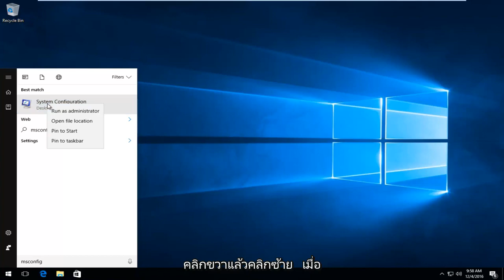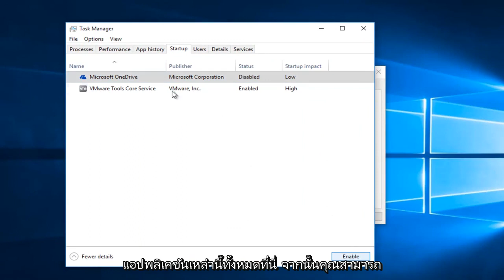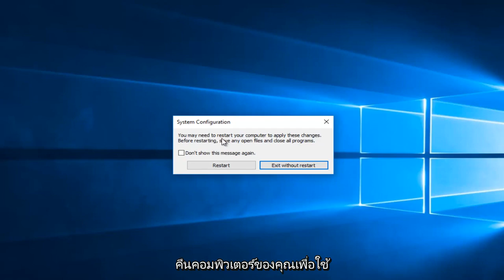Clean Boot คืออะไรและวิธีทำความสะอาด Boot Windows 10/11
วิดีโอนี้จะช่วยให้คุณบูตเข้าสู่สภาพแวดล้อมแบบคลีนบูต เหมาะสำหรับการแก้ไขปัญหาคอมพิวเตอร์ของคุณ

หากคุณพบพฤติกรรมที่ไม่คาดคิดบนพีซี Windows 10 ของคุณ สิ่งแรกที่คุณควรทำคือใช้วิธีการวินิจฉัยด้วยวิธีการกำจัด มีปัจจัยมากมายที่อาจเป็นสาเหตุของปัญหา เช่น การชะลอตัว BSOD การค้าง และแม้แต่การรีบูตกะทันหัน วิธีที่ดีที่สุดในการตรวจจับสาเหตุของปัญหาคือดำเนินการคลีนบูต เมื่อใช้คลีนบูต คุณจะพบว่าระบบปฏิบัติการได้รับความเสียหายจากแอปของบุคคลที่สามหรือไดรเวอร์ที่ไม่ดี โดยการป้องกันไม่ให้โหลด คุณสามารถยกเว้นอิทธิพลของสองปัจจัยนี้